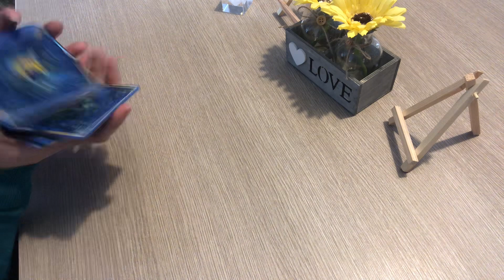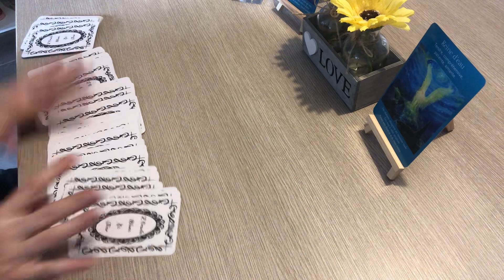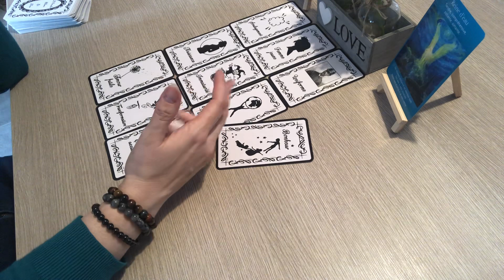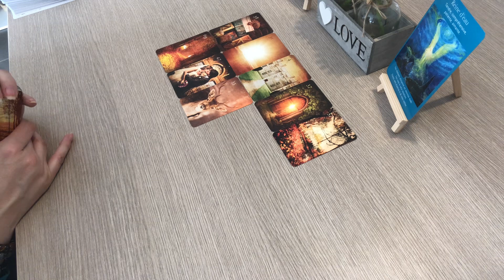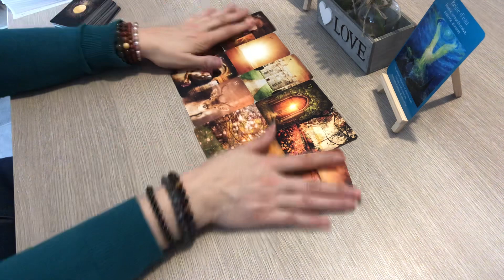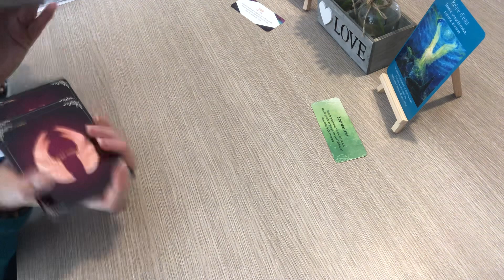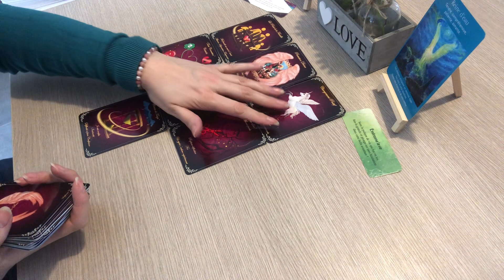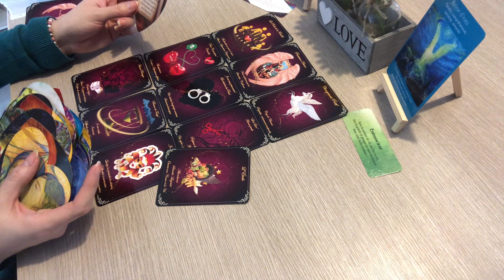BÉLIER AVRIL 2023 »un nouveau projet, vous lâchez l’ancien »🦋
Voici votre horoscope pour votre signe astrologique belier pour le mois de avril 2023
c'est une Guidance pour vous éclairer en professionnel sentimental amour , relationnel et spirituel qui concerne également votre signe ascendant et lunaire.

à bientôt .
Patty🌸